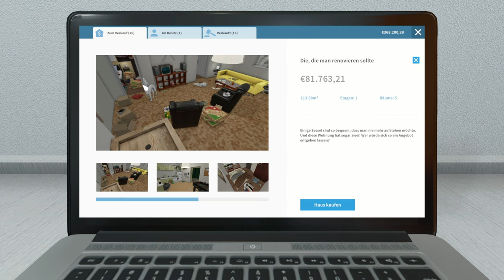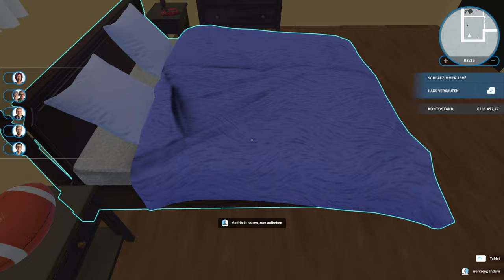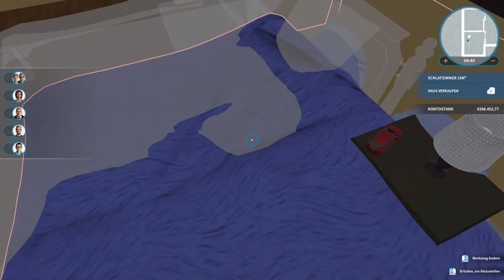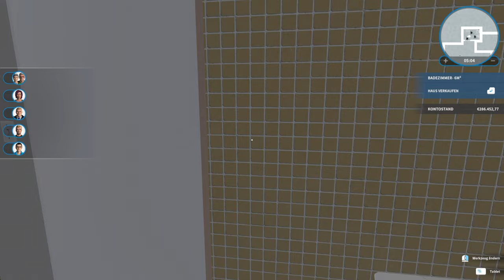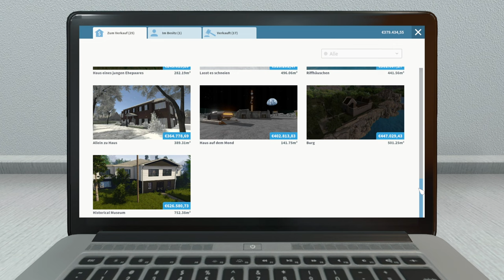Ich kaufe ein Haus, das renoviert werden sollte - House Flipper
➖ Spiel  ➖
► Das Spiel was ich im Video Spiele!

➖ Mein Equipment ➖

➖ Hashtags➖

➖ Timesteps➖

0:00 Intro
0:15 Video